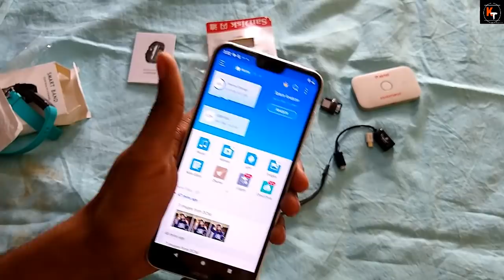{UNBOXING} Sabse Sasti Unboxing. Aliexpress Cheapest Ever Products Delivered To Me. Real or Fake?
Hello Friends in this i have unboxed 2 Products which i had ordered last month. even i had made a video on that. it was from aliexpress. and after aliexpress 5$ Counpen code and gopaisa these products was almost free for me. so in this video i have unboxed it and have told about this quality. so to know everything watch this video. thanks